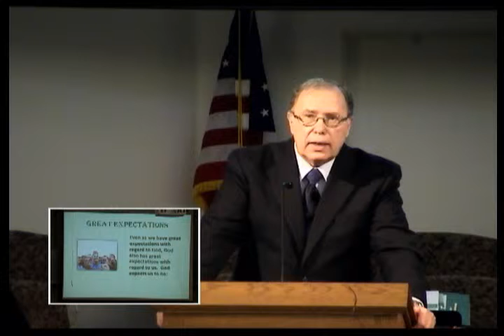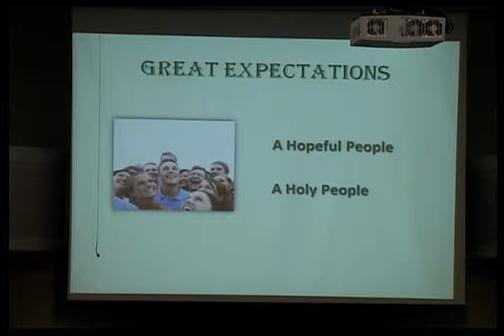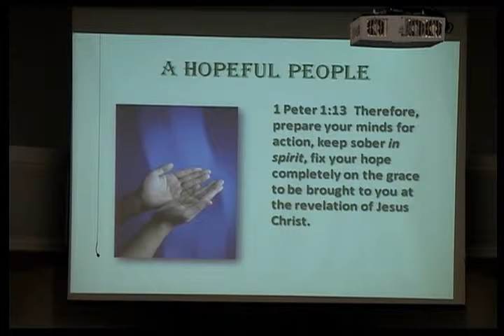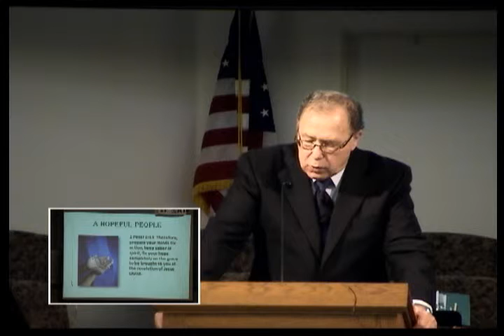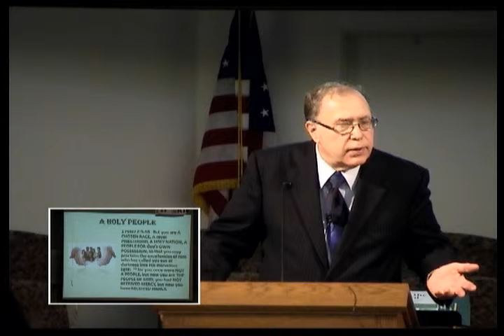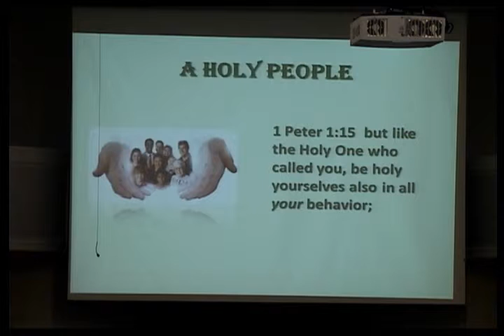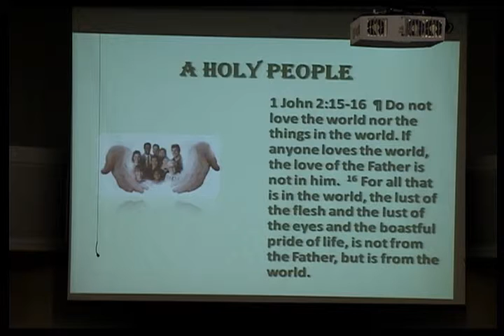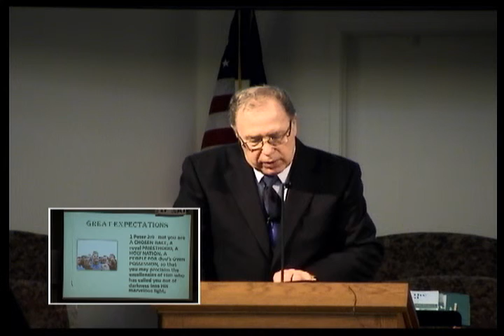20120226AM DonFurrow 0001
Don Furrow
Feb 26, 2012
Morning Service